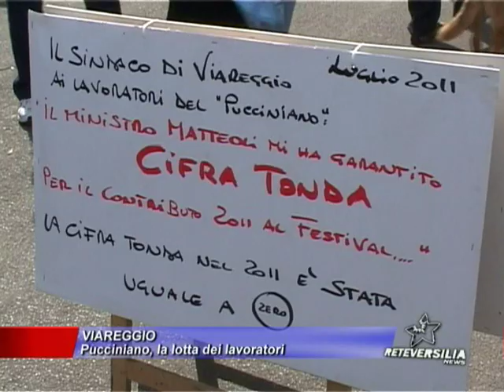La lotta dei lavoratori del Festival Pucciniano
Dal Tg di ReteVersilia